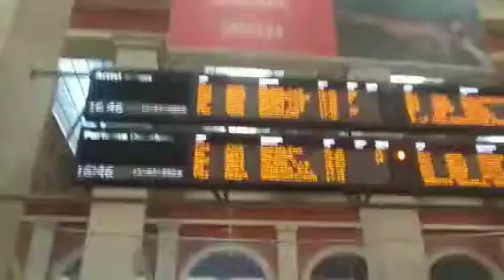Regione veloce per Bardonecchia e in arrivo al binario 8